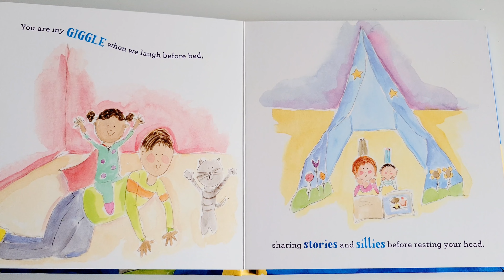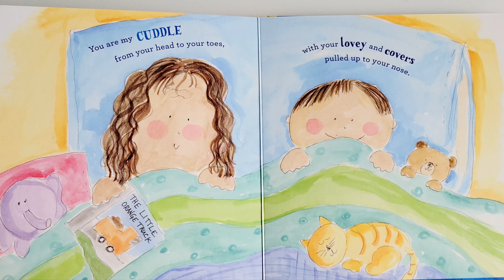You are by Kiss Good Night by Marianne Richmond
A lovely bedtime story for little ones.